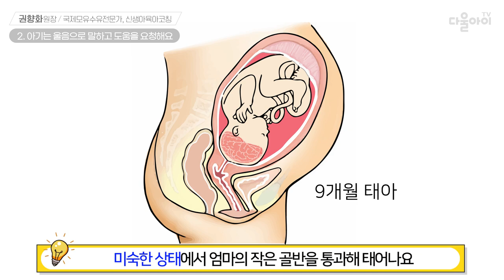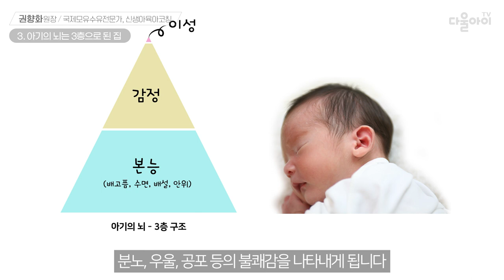우는아기달래기! 아기가 우는 이유빨리 파악하는 방법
|00:00| intro
|00:02| 1. 도대체 우리 아기는 왜 우는 걸까요?
|00:22|      → 신생아가 자극을 수용하는 방법
|01:00| 2. 아기는 울음으로 말하고 도움을 요청해요
|01:04|      → 신생아가 우는 이유
|01:12|      → 우는 아기를 아무리 달래도 잘 안 달래지는 이유
|01:36|      → 아기는 엄마 뱃속에서도 울까?
|02:19|      → 출산과 아기의 두뇌 발달
|03:04| 3. 아기의 뇌는 3층으로 된 집
|03:15|      → 신생아의 뇌 메커니즘과 정서적으로 안정되게 키우는 방법
|04:12| 4. 아기가 울 때 따뜻하게 반응하기
|04:35|      → 아기 울음을 달래 주지 않으면 안 되는 이유
|05:06|      → 상황에 따라 다른 아기 울음소리와 케어 방법
|05:55|      → 아기 울음을 그치게 하는 것보다 중요한 것
|00:00| 맺음말 & 다음 영상 소개

📢 다음 영상 : 아기가 울 때 부모의 올바른 태도